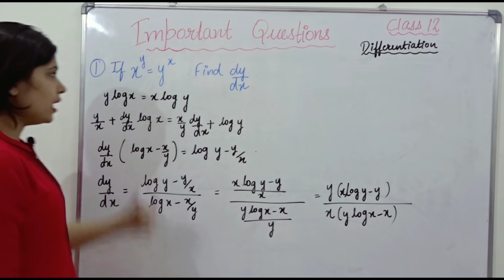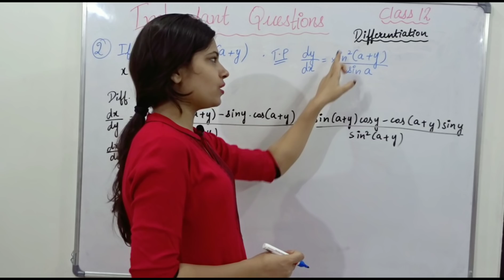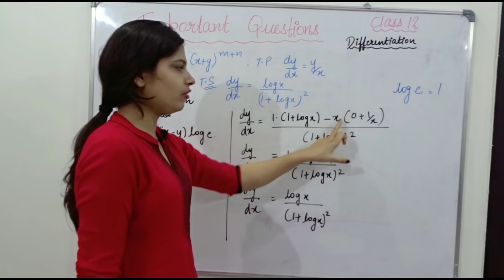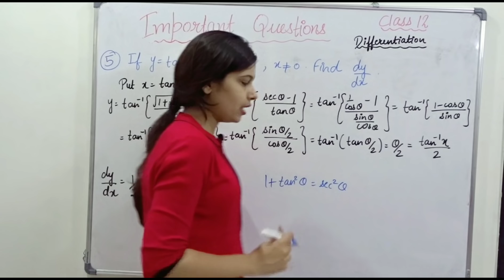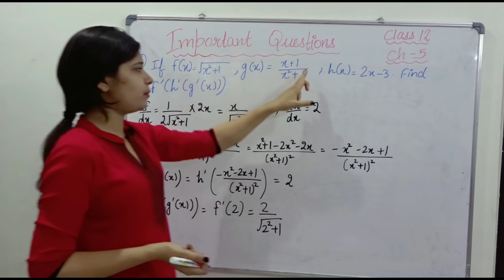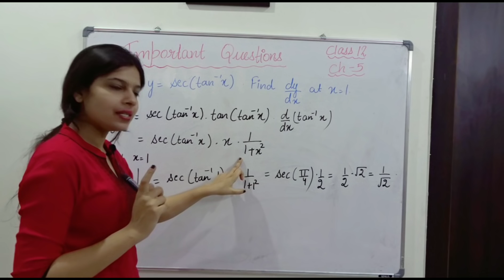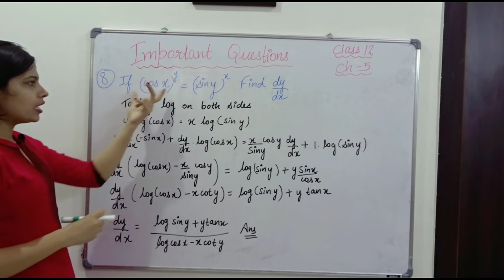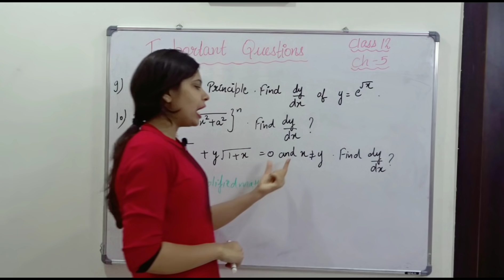Important and frequently asked questions on Differentiation | CBSE and other boards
simplifiedmaths class11class12Maths CBSEJEE This video contains important and frequently asked questions from Differentiation.